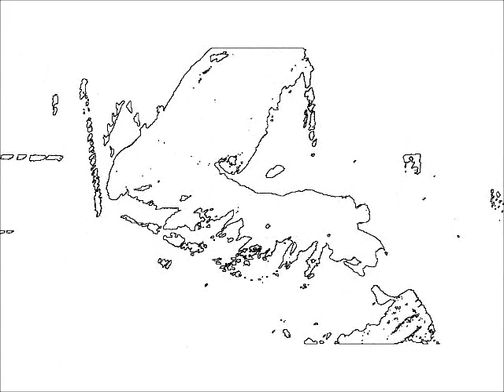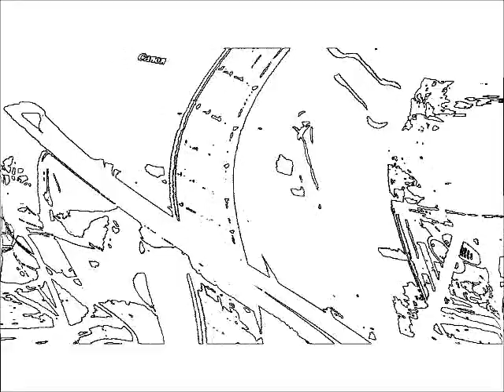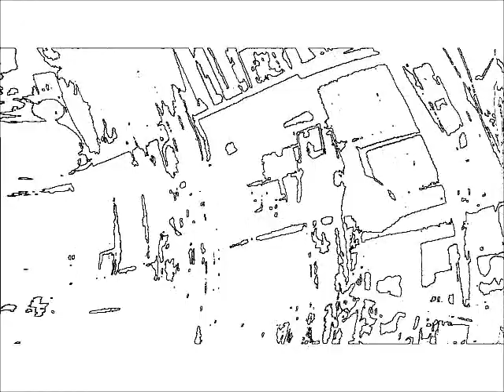КУГЭ детская истори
Георгий Петров

Ксения Босенко

Алексей Рафиев